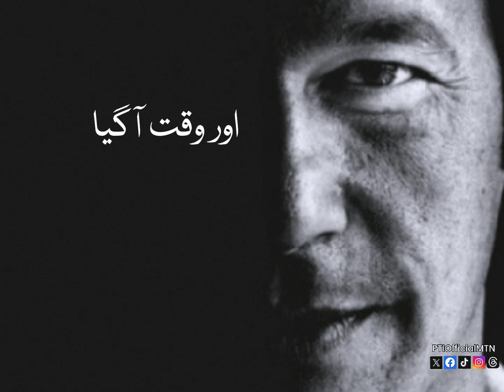IK Motivation Clip